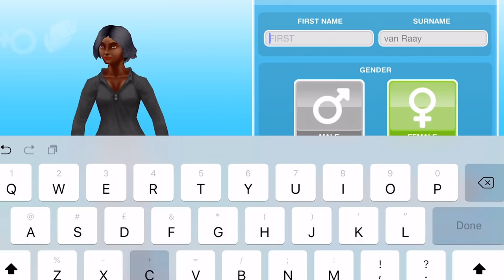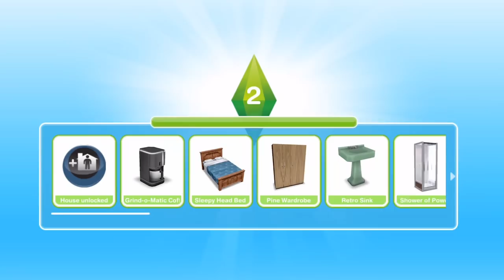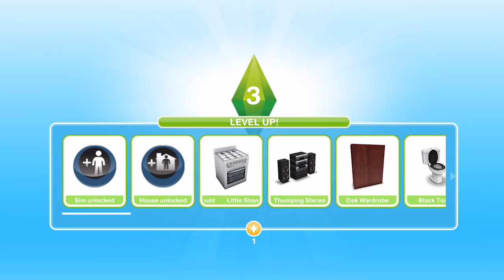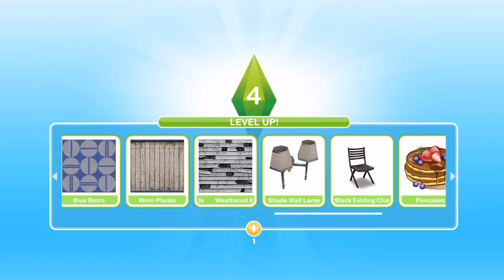Sims Freeplay 👫 Lets Play Together #1 😍 FROM THE BEGINNING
We are starting the Sims Freeplay from the very beginning, completing all the main quests, discovery quests and events.  This series is YOUR series. Let me know if you would like a Sim named after you, what you would like them to look like, who their family are, are they married, have kids, have an enemy in the town.

Music Credits